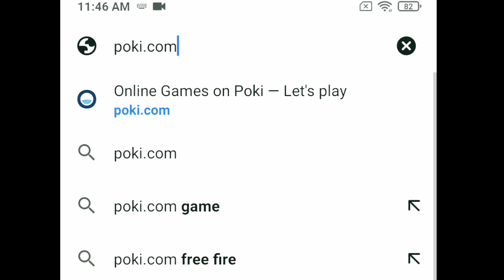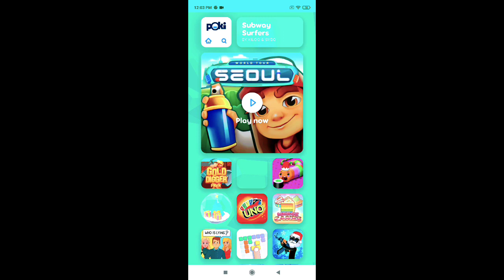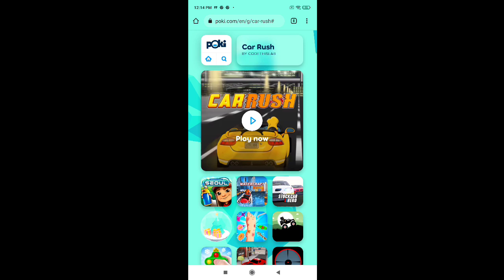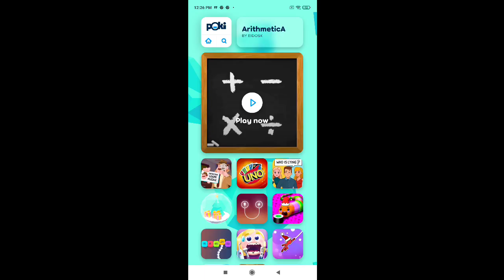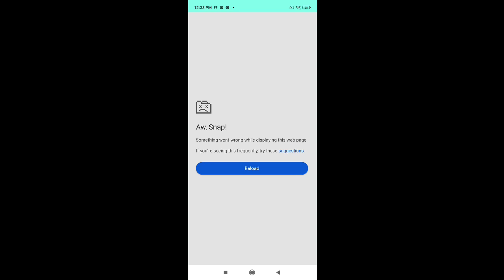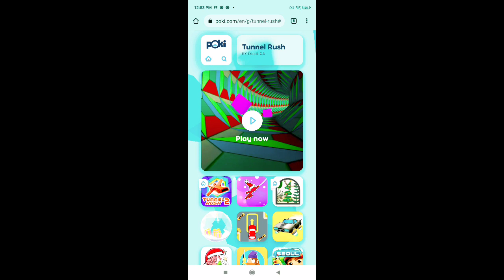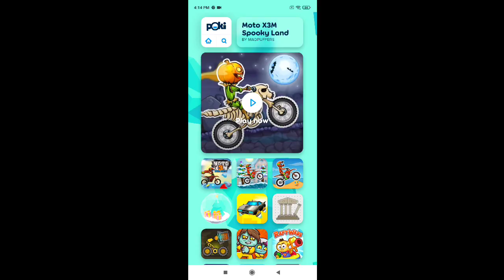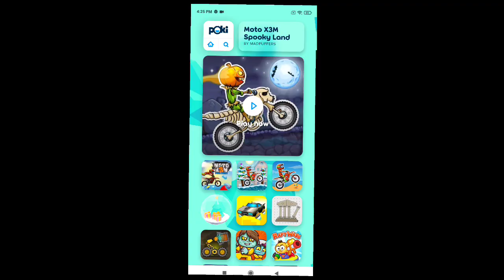How to play games without download. I will show you that in today's video. Play free website games.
Happy New Year 2022 to everyone from 'Shorts Memes View'.

On the occasion of 2022, I extend my warmest greetings and best wishes to you on behalf of "SHORTS MEMES VIEW".

After a long time, I have come up with a free website among you .

How to play games for free with the help of a website, See that in today's video .There are games on this website that you have never seen and played.Some of these games I have played so they are given in the video. These games are again the most popular games in the world. There are some games in these games that you can understand and there are some games that you can't understand, play those games with understanding. In today's gameplay you no longer need to fill up storage and RAM, you can play games without completing storage and RAM.

The link to this website does not provide you with description link . You have to enter the website after watching the completed video .

( These links are anti-YouTube . YouTube does not suggest these links . ) ***

You stay well, stay healthy and be careful .